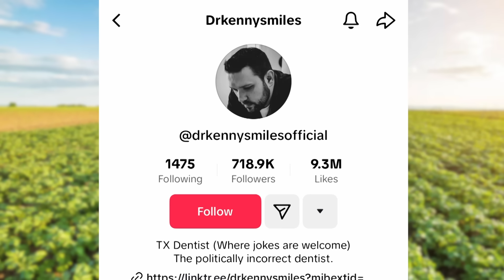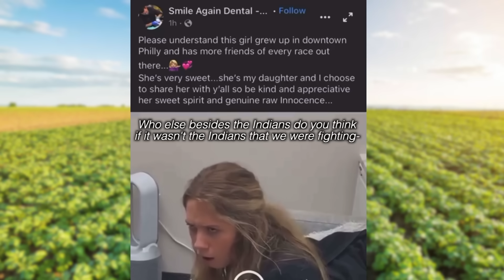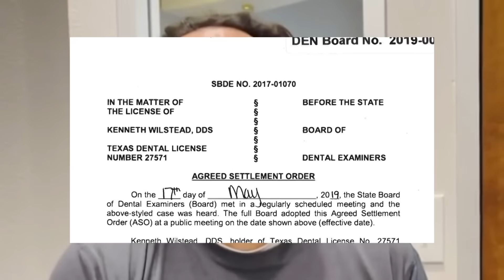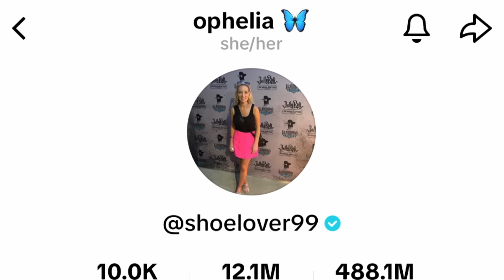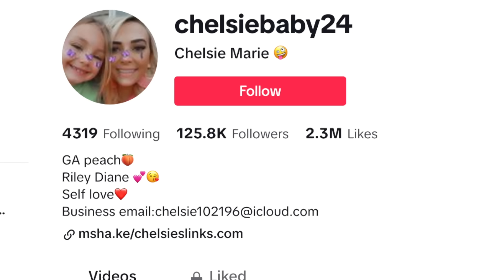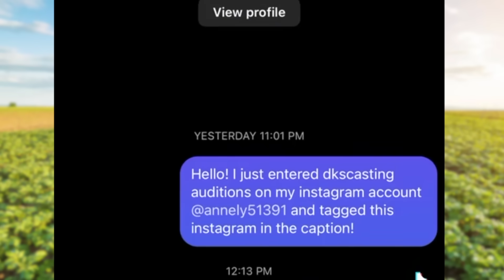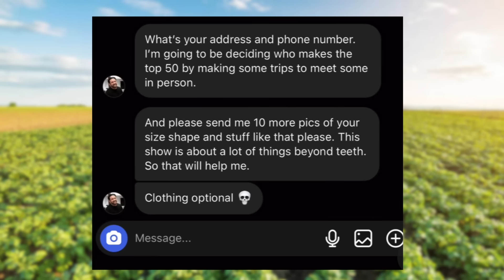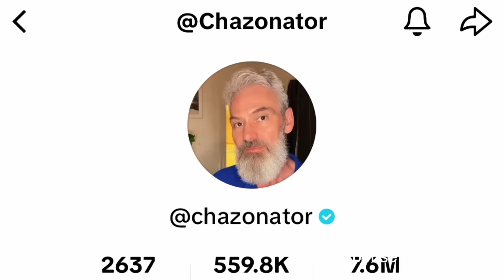Popular TikTok Dentist Turns Out to be a Creep (Dr. Kenny Smiles)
Dr Kenny Smiles who got popular on TikTok by collaborating with popular influencers has been exposed of being a creep. He announced ythat he was going to have a TV show giving people the smile of their dreams. Some of the applicants privately messaged him about their submissions. His responses were very inappropriate to say the least. But this isn't the first time he's been surrounded by controversy. He posted a video on his Facebook page of his conversation making racist remarks. Mama tot was previously associated with him and she has officially announced that she no longer supports him.

Music ➔
Joakim Karud

the thottiest thot